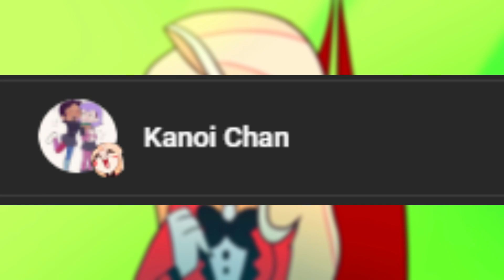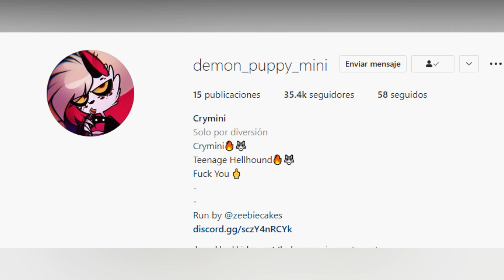✅ ¿QUIEN es? Crymini EXPLICACION Curiosidades BIOGRAFIA Analisis de Crymini Hazbin Hotel ✅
hola aqui veras quien es Crymini EXPLICACION, Curiosidades, HISTORIA, Personalidad y la biografia de Crymini ademas de un analisis de el personaje Crymini de hazbin Hotel

❤️ Otras series Animadas❤️

--- ✅ FUNTES del video ✅

--- COSAS no importantes

✅ ¿QUIEN es? Crymini EXPLICACION Curiosidades BIOGRAFIA Analisis de Rosie Hazbin Hotel ✅

Hazbin LaloTel ✅ ¿QUIEN es? Crymini EXPLICACION Curiosidades BIOGRAFIA Analisis de Rosie Hazbin Hotel ✅